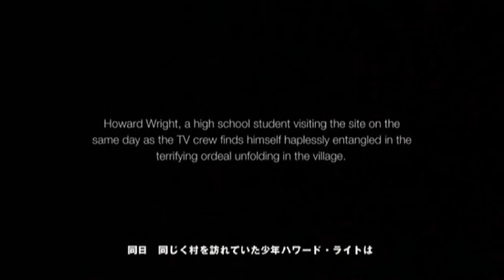SIREN(PS3) New Translation Episode1(1/2)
サイレン。SIREN New Translation。
このシリーズ、遊ぶのは初めて！何やっていいかわからずかなり死亡・・・。